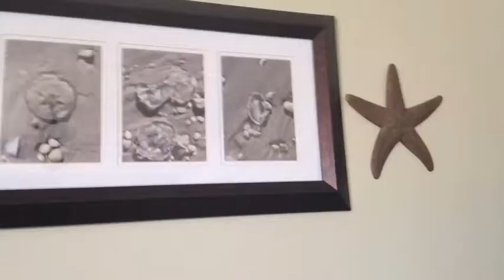Piper Explores the Beach House AGSM (READ DESCRIPTION)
Hey everyone! AmericanGirlRocks here! Sorry for not uploading in forever. If your an old subscriber, you know about this but for the people that are new, I go to a beach house a lot during the summer where I film. But, it has no wifi so it prevents me from uploading until I get home and edit. So there may be delayed videos this summer but they will come. Anyways, I hope you like this video! Bye!
(Next Video: The Quest For Skittles! AGSM)